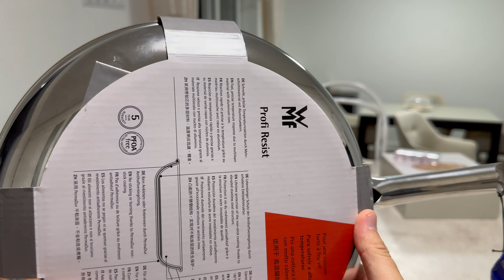30000руб ПОКУПКИ Сковорода WMF Profi Resist 28 см + Сковорода для блинов WMF Devil 27 см